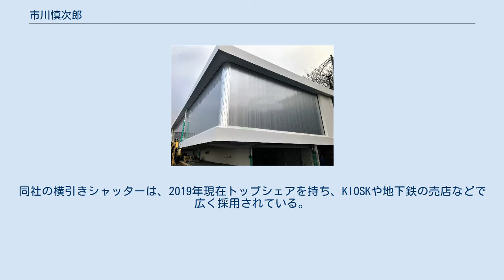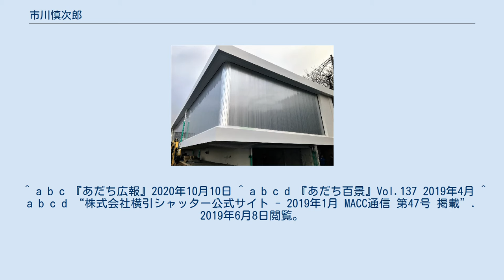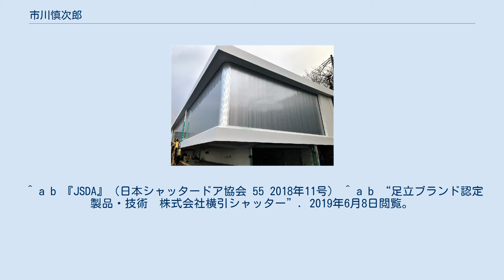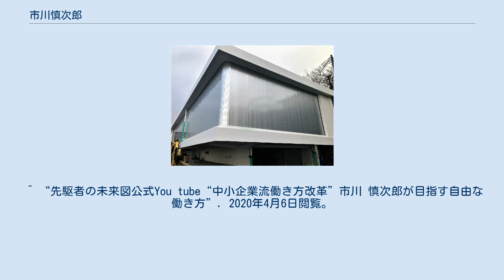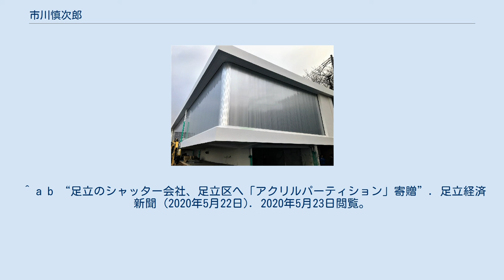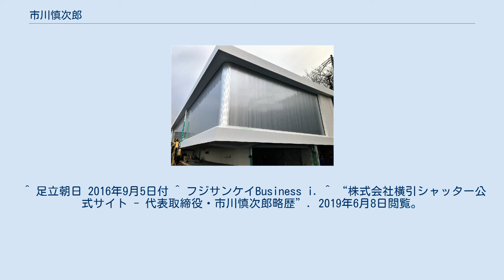市川慎次郎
市川 慎次郎（いちかわ しんじろう、1976年（昭和51年）‐）は、日本の実業家。
東京都内に本拠を置く、株式会社中央シャッター、株式会社横引シャッターの代表取締役。
東京青年会議所足立区委員会委員、東京商工会議所足立支部建設分科会副分科会長などを歴任。
駅の売店に多く採用されている横引きシャッターの普及や、90歳を超える社員がいるなど定年のない雇用、がん患者が働ける職場づくりを実現させたことで知られ、こうした体験に基づく講演などを各地で実施している。
2020年6月、いしかわ観光特使に就任。
令和2年度足立区功労者。
 1976年（昭和51年）、埼玉県生まれ。
国士舘中学校・高等学校卒業後、中国の清華大学へ留学、北京語言文化大学（現・北京語言大学）漢語学部経済貿易科卒業。
株式会社中央シャッターに入社。
総務部長、経理部長を経て、創業者でカリスマ経営者であった父・市川文胤の急逝（2011年12月）を受け、2012年、2代目社長に就任。
日本ではまだ珍しかった横引きシャッターを普及させるとともに、9億円あった負債を6年間で7億円返済し会社を再建させる。
 「上吊式横引きシャッター」で特許を取得した同社の横引きシャッターは、2019年現在トップシェアを持ち、住宅のほかKIOSKや地下鉄の売店などで広く採用されている。
 創業者が考案し、特許を取った横引きシャッターの普及に尽力。
同社は当初、シャッターメーカーの修理をメインとする下請けに始まり、既に大手メーカーが製作していた横引きシャッターであったが、自社でも開発をはじめ「上吊式横引きシャッター」で特許を取得。
「株式会社横引シャッター」を立ち上げ、展示会などで認知度を上げ主力商品となる。
ゼネコンからの受注生産のみならず、一般住宅市場やバリアフリーニーズにも対応する商品を多数開発した。
同社の横引きシャッターは、2019年現在トップシェアを持ち、KIOSKや地下鉄の売店などで広く採用されている。
S字や曲線が自由に描けるため、建物に合わせたコーディネートを可能としたほか、中間に柱を立てずに、1枚のシャッターで50m以上でも製作可能とした。
 2020年10月には、手動シャッターの日常的に手が触れる「カマチ」と手かけに「エコバリア」という、1分以内にウィルスを99.9%不活性化し、3年以上効果が持続する抗菌加工を標準で装備した。
 用途に応じサイズを指定でき経年変化による変色しにくい素材を採用したオーダーメード・アクリル・パーテーションを開発・販売。
上吊り式で脚のスペースの要らない商品などを開発。
新型コロナウィルス感染防止の需要が高まっている。
 社内で働き方改革を実施、「社員は家族」とする創業者の遺志を引継ぎ、60歳定年制を規定しているものの運用せず、採用は原則として年齢不問、働く意欲のある限りは雇用を続け、90歳を超える社員も働く企業として知られ、年間65社以上、取材に訪れるなどメディアにも注目された。
定年後の雇用条件や雇用形態は一切変更せず、ただ一つ「若い者へ技術・知識を伝達する」ことを条件としている。
さらに年齢、性別、国籍も多様な社員のライフスタイルに合わせたフレックスタイム制度も導入した。
また、ルールにすると柔軟な対応ができない”お互い様精神”の社内風土を醸成する取り組みとして「多能工化」を実施。
若い社員から『合コンがあるから早く帰りたい』との申し出に『合コン休暇』を作ったこともある。
全社員がすべての部署を経験することで部署を超えた支え合いが可能となり、個々のパフォーマンスの向上を実現させ、2016年から2017年への1年間で30%も生産効率を上げ、5期連続売上アップを達成するなどの実績を上げた。
 市川は、がんに罹患した社員でも仕事が続けられるよう支援しており、実際に2018年8月現在で同社の従業員31人中、過去5年間で5人ががんに罹ったが、仕事をやめることがないよう、それぞれ個別に柔軟に対応している。
2018年には、「がん患者にやさしい企業」として東京都に表彰される。
 2020年5月12日、市川が幹事を務める東京足立ロータリークラブは東京江北ロータリークラブと共同で折り畳み式のプラスティック製フェイスシールド5000個を足立医師会へ寄贈した。
5月15日には、新型コロナウイルス感染拡大に際し、非常事態宣言後、偶然地元の足立区役所を訪れた際、アクリルパーテ...